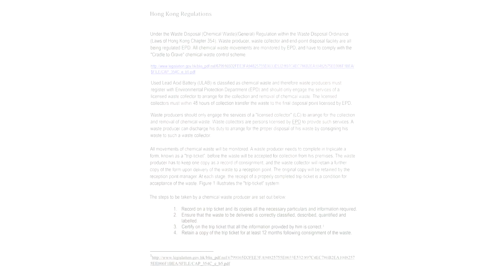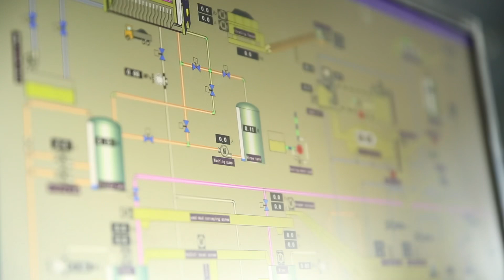HKBR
Hong Kong Battery Recycling